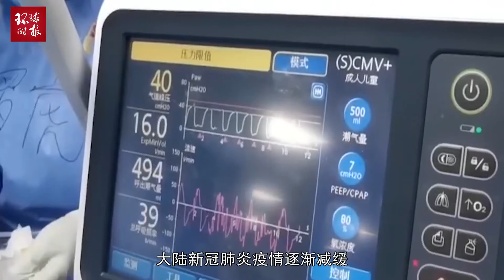岛内最新民调出炉！逾8成台湾人看衰未来台湾经济发展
2020年03月12日